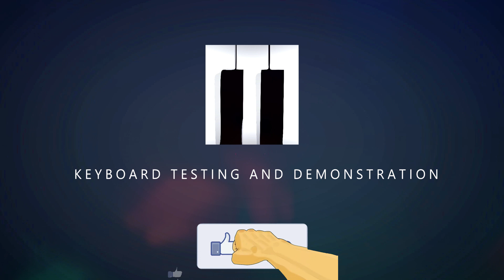YAMAHA-KX5 - 1984 - (KEYTAR) - CHIK COREA KEYBOARD - Elektric Band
O Yamaha KX-5 é um controlador MIDI e não possui sons reais a bordo. Foi criado pela Yamaha em 1986.  Ele também apresentava um controlador de fita que poderia ser usado para pitch bend. É alimentado por 6 pilhas AA com autonomia de até 7 horas.

37 TECLAS - A unidade foi produzida em prata e preto.

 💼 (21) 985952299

AJUDE ESTE CANAL A CRESCER E A CRIAR MAIS CONTEUDO PARA VOCES . PICPAY

🌐FACEBOOK PESSOAL